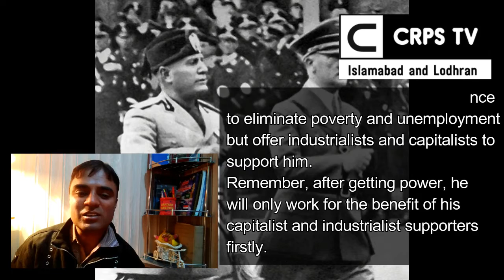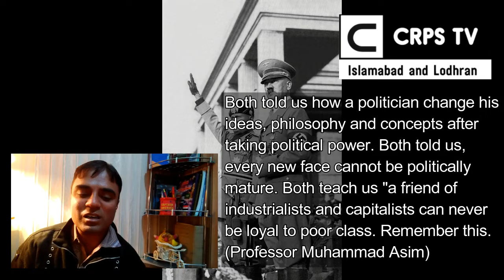What Hitler and Mussolini told the world? Slogans VS Practice | Urdu Poetry with English Translation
This Poetry (with English translation) describes how Hitler and Mussolini attracted their followers by political slogans. Poetry defines how they left their ideology when they took over the political power. They initially raised the slogans to remove poverty from either Germany or Italy. But, when they took power, they worked for their industrialist and capitalist friends.
As their capitalist friends supported both of them for taking political power, Therefore, Hitler and Mussolini also thought about their benefits.
In fact, this poetry is the lesson for poor class. I as a writer of this poetry try to advise innocent poor class that "please, do not believe upon politicians who raise the slogans for poverty alleviation but they make industrialists their friend. A politician who have capitalist or industrialist friends, can never be loyal to poor class".

Cette poésie (avec traduction en anglais) décrit comment Hitler et Mussolini ont attiré leurs partisans par des slogans politiques. La poésie définit la façon dont ils ont quitté leur idéologie lorsqu'ils ont pris le pouvoir politique. Ils ont d'abord lancé des slogans pour éliminer la pauvreté de l'Allemagne ou de l'Italie. Mais, quand ils ont pris le pouvoir, ils ont travaillé pour leurs amis industriels et capitalistes.
Comme leurs amis capitalistes les ont tous deux soutenus pour prendre le pouvoir politique, Hitler et Mussolini ont donc pensé à leurs avantages.
En fait, cette poésie est la leçon pour la classe pauvre. En tant qu'écrivain de cette poésie, j'essaie de conseiller à une classe pauvre et innocente que "s'il vous plaît, ne croyez pas aux politiciens qui lancent des slogans pour la réduction de la pauvreté mais qui font des industriels leur ami. Un politicien qui a des amis capitalistes ou industriels, ne peut jamais être fidèle à classe pauvre ".

Diese Poesie (mit englischer Übersetzung) beschreibt, wie Hitler und Mussolini ihre Anhänger durch politische Parolen angezogen haben. Die Poesie definiert, wie sie ihre Ideologie verlassen haben, als sie die politische Macht übernommen haben. Sie sprachen zunächst die Parolen aus, um die Armut in Deutschland oder Italien zu beseitigen. Aber als sie die Macht übernahmen, arbeiteten sie für ihre industriellen und kapitalistischen Freunde.
Da ihre kapitalistischen Freunde beide bei der Übernahme der politischen Macht unterstützten, dachten Hitler und Mussolini auch über ihre Vorteile nach.
In der Tat ist diese Poesie die Lehre für die arme Klasse. Ich als Verfasser dieser Poesie versuche, unschuldigen armen Klassen zu raten, dass "bitte nicht an Politiker glauben, die die Parolen zur Armutsbekämpfung aufstellen, sondern Industrielle zu ihren Freunden machen. Ein Politiker, der kapitalistische oder industrialistische Freunde hat, kann niemals loyal sein arme Klasse

Questa poesia (con traduzione in inglese) descrive come Hitler e Mussolini attrassero i loro seguaci da slogan politici. La poesia definisce come hanno lasciato la loro ideologia quando hanno assunto il potere politico. Inizialmente hanno sollevato gli slogan per rimuovere la povertà dalla Germania o dall'Italia. Ma, quando hanno preso il potere, hanno lavorato per i loro amici industriali e capitalisti.
Mentre i loro amici capitalisti sostenevano entrambi per prendere il potere politico, anche Hitler e Mussolini pensarono ai loro benefici.
In effetti, questa poesia è la lezione per la classe povera. Come scrittore di questa poesia cerco di consigliare una classe povera e innocente che "per favore, non credete ai politici che sollevano gli slogan per alleviare la povertà, ma rendono gli industriali loro amici. Un politico che ha amici capitalisti o industriali, non può mai essere fedele a classe povera ".

इस कविता (अंग्रेजी अनुवाद के साथ) का वर्णन है कि हिटलर और मुसोलिनी ने राजनीतिक नारों द्वारा अपने अनुयायियों को कैसे आकर्षित किया। कविता परिभाषित करती है कि जब उन्होंने राजनीतिक सत्ता संभाली तो उन्होंने अपनी विचारधारा को कैसे छोड़ा। उन्होंने शुरू में जर्मनी या इटली से गरीबी हटाने के लिए नारे लगाए। लेकिन, जब उन्होंने सत्ता संभाली, तो उन्होंने अपने उद्योगपति और पूंजीवादी दोस्तों के लिए काम किया।
जैसा कि उनके पूंजीवादी दोस्तों ने राजनीतिक सत्ता लेने के लिए दोनों का समर्थन किया था, इसलिए, हिटलर और मुसोलिनी ने भी उनके लाभों के बारे में सोचा।
वास्तव में, यह कविता गरीब वर्ग के लिए सबक है। मैं इस कविता के एक लेखक के रूप में निर्दोष गरीब वर्ग को सलाह देने की कोशिश करता हूं कि "कृपया, उन नेताओं पर विश्वास न करें जो गरीबी उन्मूलन के नारे लगाते हैं, लेकिन वे उद्योगपतियों को अपना मित्र बनाते हैं। एक राजनेता जिनके पास पूंजीवादी या उद्योगपति मित्र हैं, वे कभी भी वफादार नहीं हो सकते। गरीब वर्ग ”।